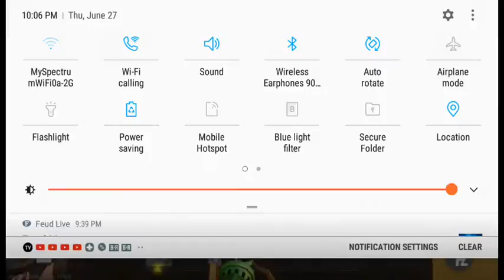Michael Freeman Live Stream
Just trying to win and dont